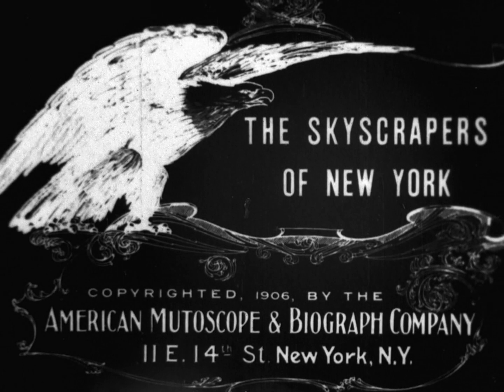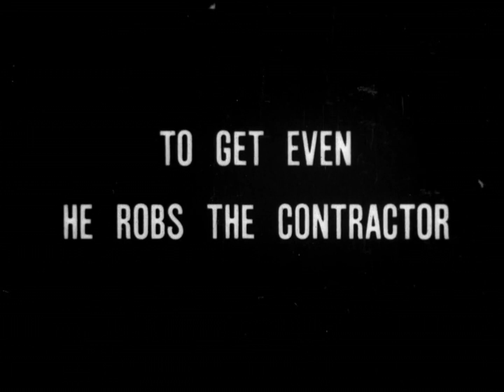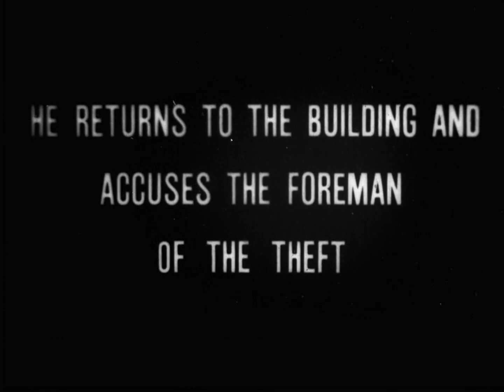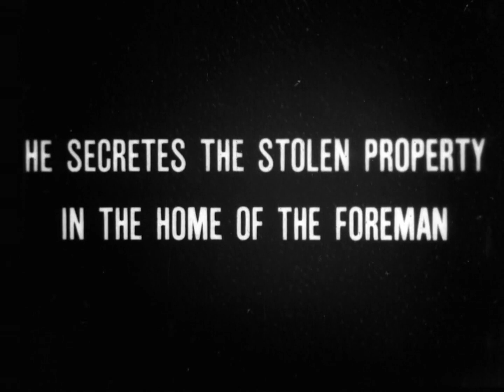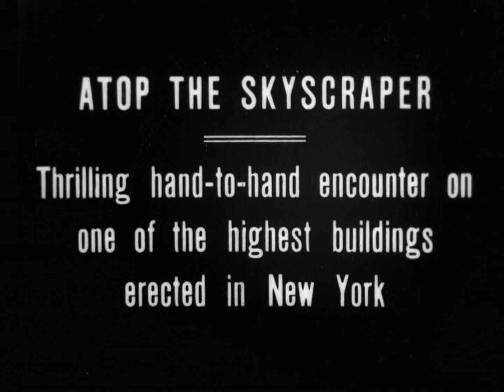The Skyscrapers Of New York (1906 Original Black & White Film)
Experience the thrilling drama of early cinema with this captivating black and white film from 1906! Follow the intense story of a construction foreman caught in a web of deceit and betrayal when a disgruntled employee seeks revenge. As the construction of the building unfolds, tensions rise, leading to a dramatic showdown on the unprotected ledge of the steel framework. Will justice prevail, or will the foreman's reputation be tarnished forever? Don't miss this gripping tale of conflict and redemption.

Source :
Slevin, J., Gauntier, G., Dobson, F. A., American Mutoscope And Biograph Company & Paper Print Collection. (1906) The skyscrapers of New York. United States: American Mutoscope and Biograph Company. [Video] Retrieved from the Library of Congress,